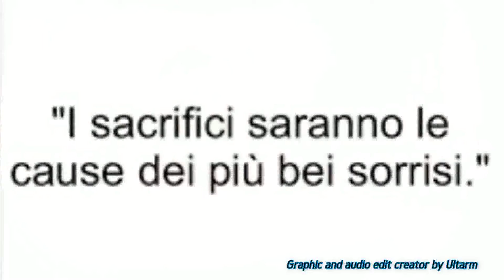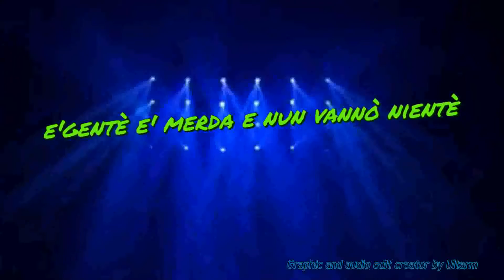Alberto Selly mix